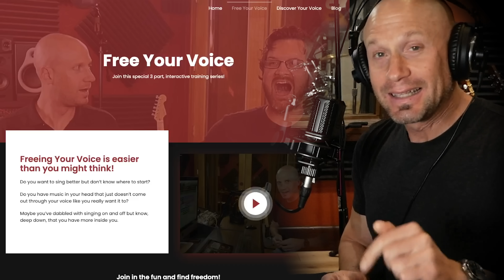First time experiencing JINJER "Pisces" (Live Session) An in-depth VOCAL ANALYSIS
Join me for an in-depth vocal analysis! You've been telling me Jinjer's Tatiana Shmayluk was good, but I was not prepared for the tonal richness of her screams.  Free Voice Lessons